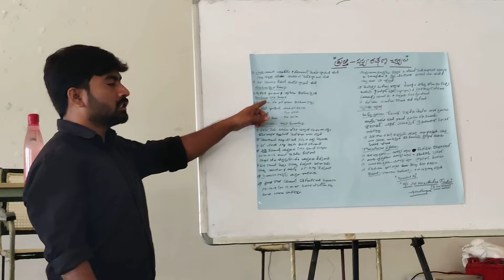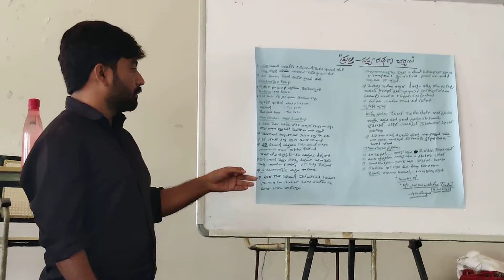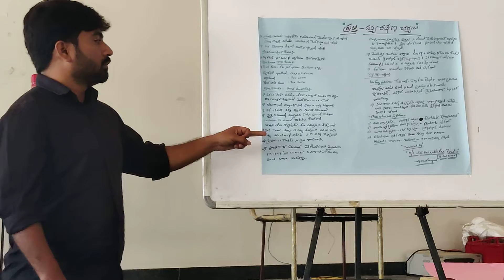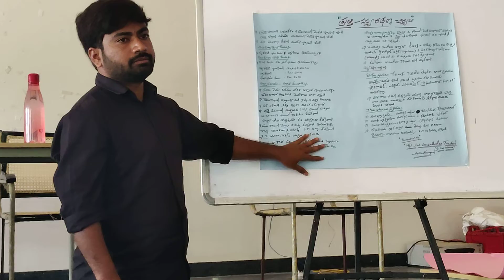DAESI Medak @ KVK Tuniki and Sri.Sai Kiran preparing the Management Practices in Cotton Cultivation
DAESI Medak Training at KVK Tuniki and Sri.Sai Kiran preparing the Management Practices in Cotton Cultivation